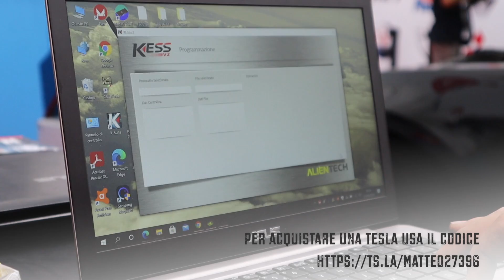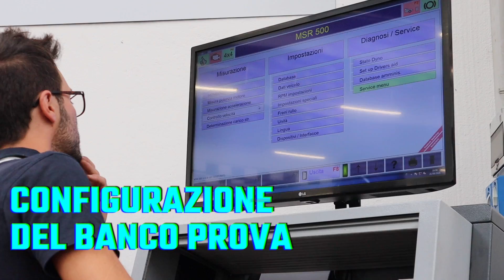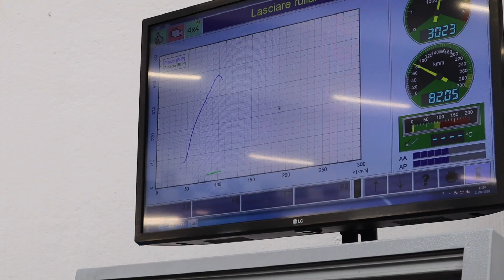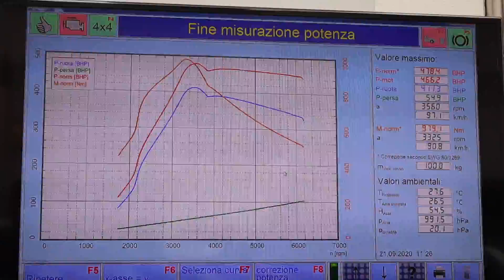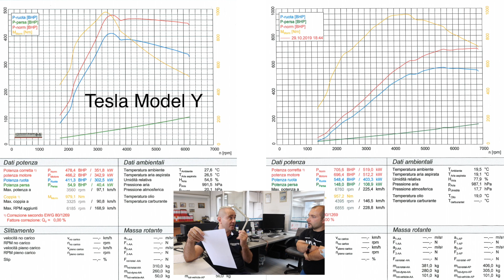La VERA potenza di Tesla Model Y SUL BANCO PROVA!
Abbiamo provato a lanciare alla massima potenza Tesla Model Y sul banco prova e il risultato è stato strabiliante. Abbiamo misurato 478cv e 979nm di coppia , la misurazione è stata effettuata con l'80% di batteria ...

Matteo Valenza